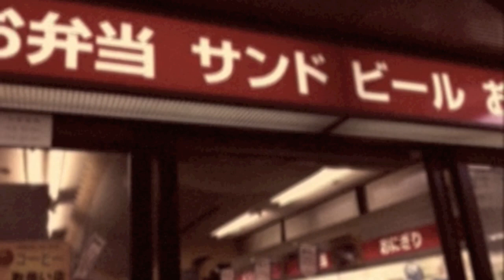Japan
Follow the band as they embark on the first leg of their world tour!